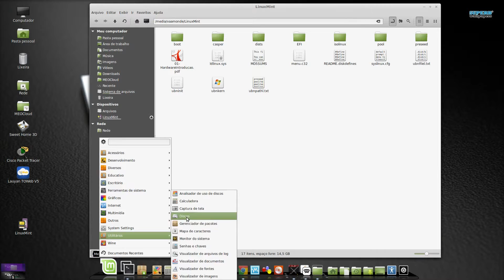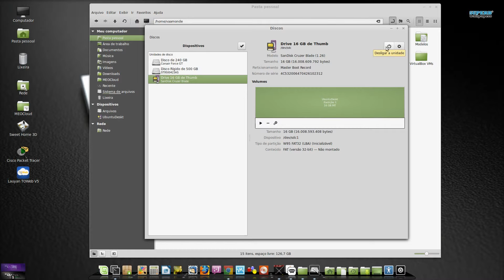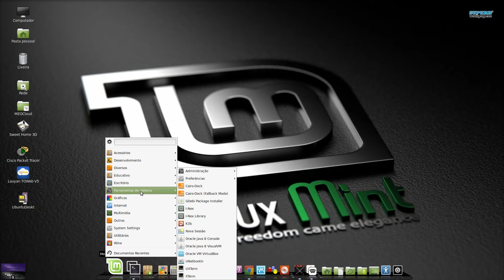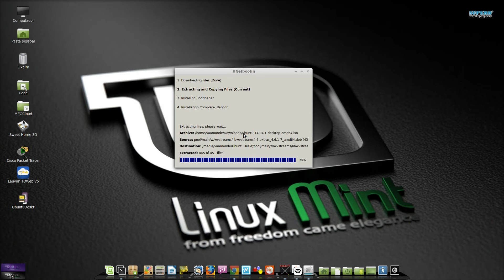Gravação do Pen Driver Bootável do GNU/Linux Ubuntu Desktop - Aula-014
Nessa vídeo aula eu vou mostrar como fazer a gravação da ISO do GNU/Linux Ubuntu Desktop em Pen Driver Bootável utilizando o GNU/Linux ou Microsoft Windows.

Projeto criado pelo Site Bora para Prática e Procedimentos em TI.

Vídeos aulas feita pelo Prof. Robson Vaamonde